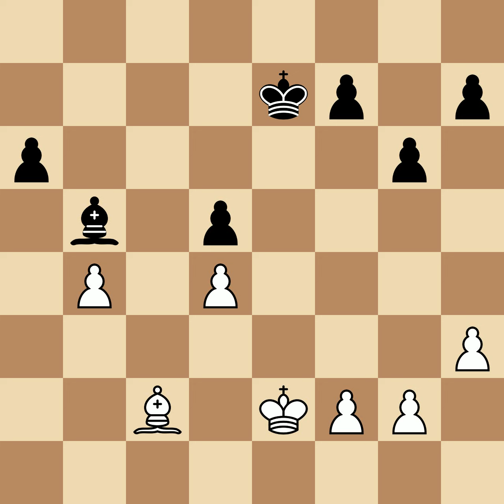Alekhine, Alexander vs Iordansky, PK | Moscow, 1915, 1|2-1